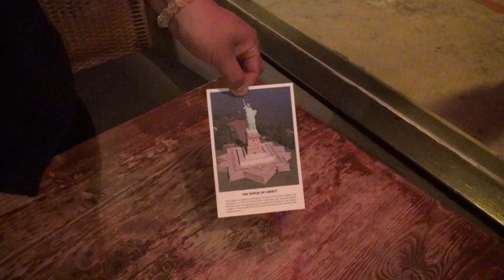A Routine with 4 D surprise and Liberty Vanish